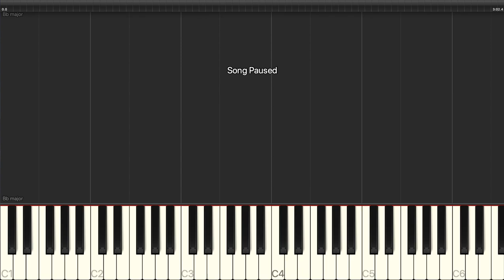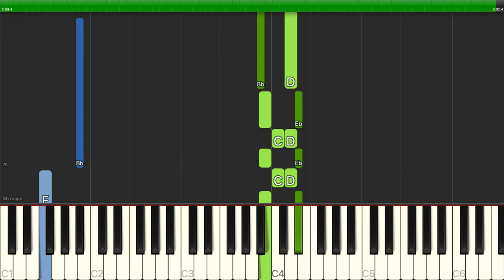Stephen Sondheim - Take Me To The World - Piano Backing Track Tutorials - Karaoke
Learn how to play Stephen Sondheim - Take Me To The World - Piano Backing Track Tutorials - Karaoke